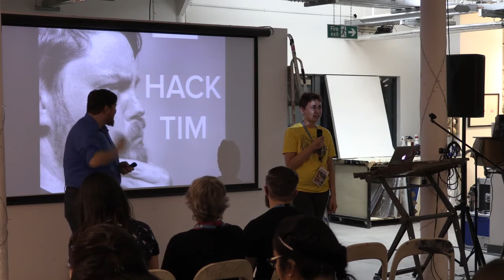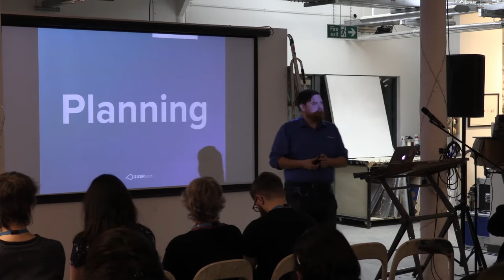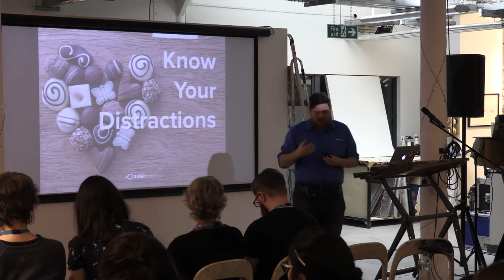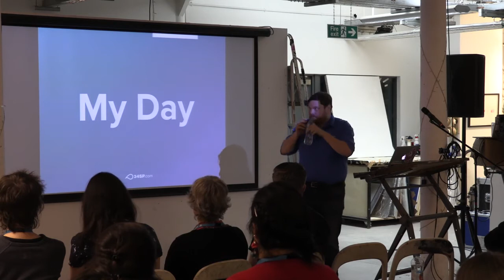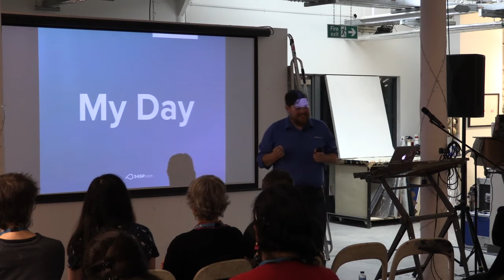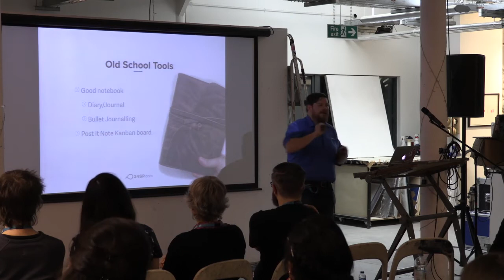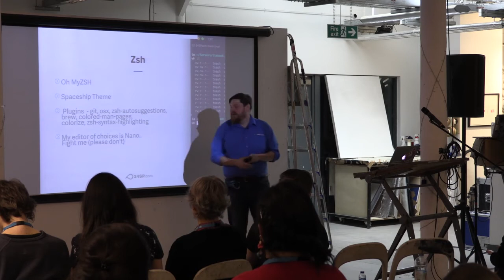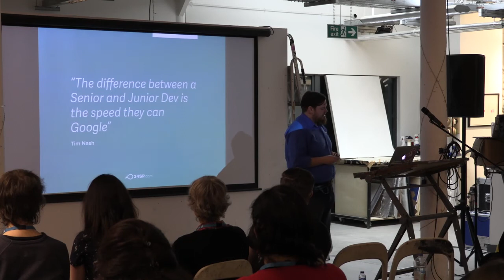Tim Nash: Hacking Tim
It’s a new decade and for many of us, new starts. For me this year is all about productivity and workflows. In this talk, I walk through my workflows and processes I have been optimising to keep me going as a developer, a sysadmin, and a tinkerer. From terminals, to running shoes, everything is hackable.